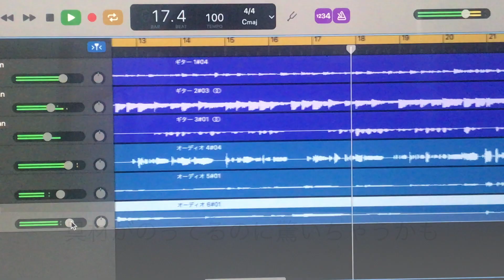一蘭初のカップラーメン！！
あの、人気ラーメン店『一蘭』さんが初のカップラーメンを出したと言う事で食べてみました！
「麺からスープまで味を完全再現！！」
と言う事で、どのくらい再現されているのか？！
早速、いただきますー！！

▼毎週金曜21:00～上々軍団SHOWROOM配信中！